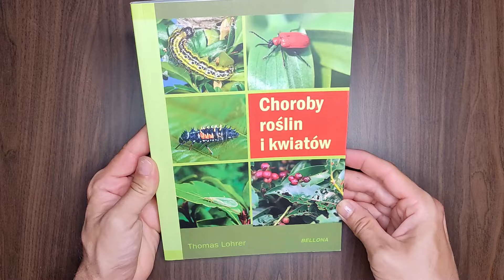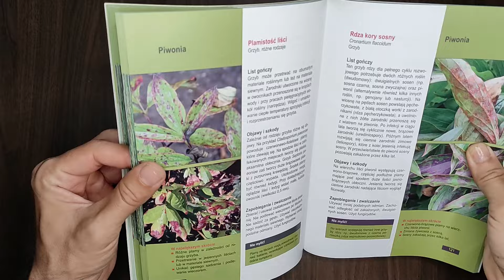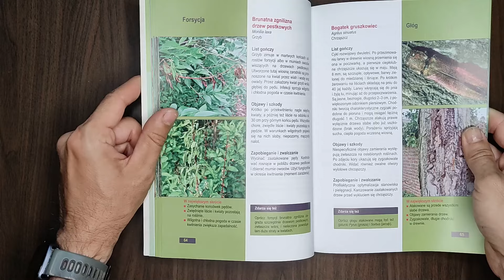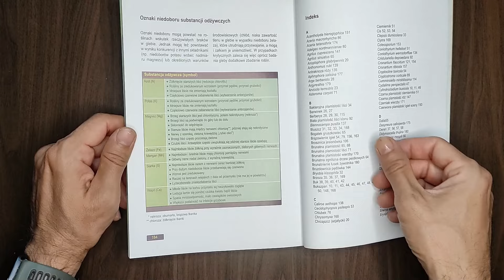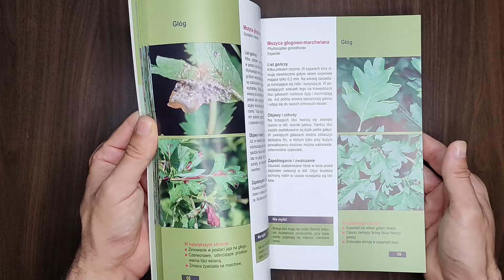Choroby roślin i kwiatów. Książka o chorobach i szkodnikach roślin ozdobnych. Książki ogrodnicze #30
Kolejna książka ogrodnicza z mojej kolekcji. Tym razem traktująca o chorobach i szkodnikach roślin ozdobnych w ogrodzie: drzew, krzewów i bylin. Jakie choroby i szkodniki zagrażają tym roślinom, jak im zapobiegać.